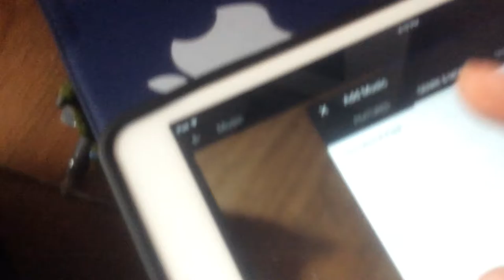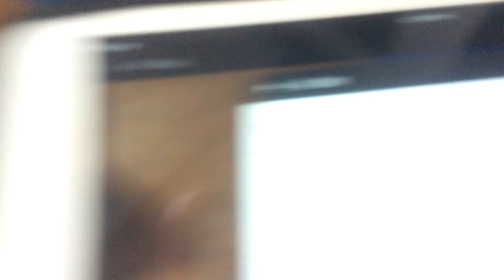Rick was dreaming about Kate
Hmm I'll try